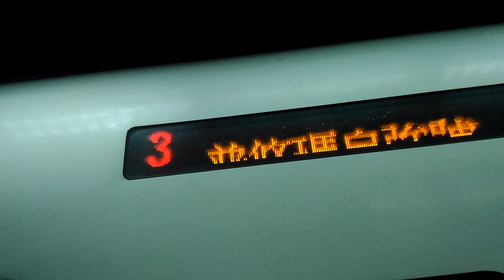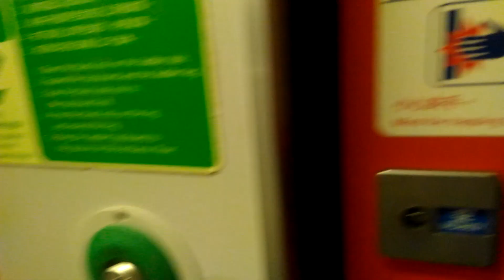225次普悠瑪臺北進站和838次高鐵北上列車臺北出站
225  經由  北迴線  鳳林→樹林
(樹林端)TED2017+2018(鳳林端)
本次列車沿途停靠
鳳林，林榮新光，壽豐，志學
吉安，花蓮，羅東，宜蘭，南港
松山，臺北，板橋，樹林。